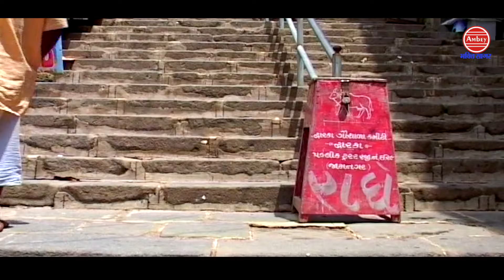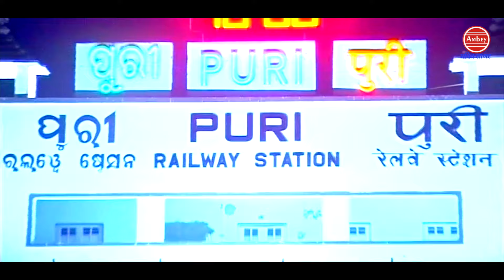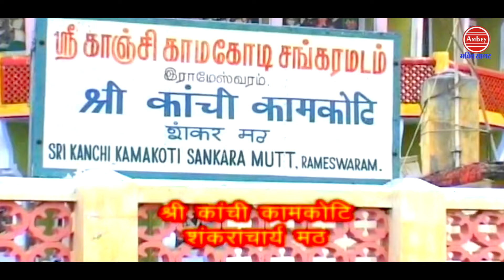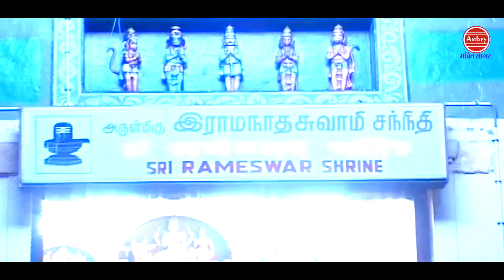भारत के चार धाम की यात्रा | Bharat Yatra Char Dham | द्वारका ,जगन्नाथ पुरी,रामेश्वरम,बद्रीनाथ यात्रा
भारत के चार धाम की यात्रा, द्वारका ,जगन्नाथ पुरी,रामेश्वरम,बद्रीनाथ यात्रा

bharat yatra char dham, char dham ki yatra, yatra shri char dham ki, भारत के चार धाम की यात्रा, dwarka ,
ambey bhakti , jagannath temple , rameshwaram, bedrinath dham, Ambey bhakti sagar, Vianet Media,
Devotionalsong,yatra